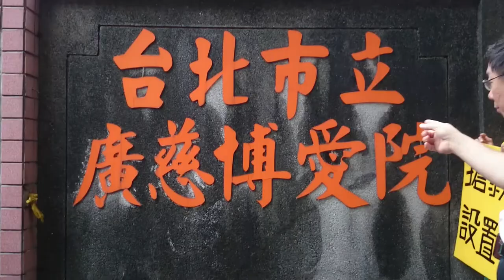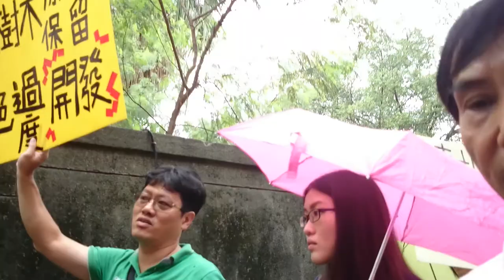楊重信游藝一路走一面談廣慈開發MOV 0042